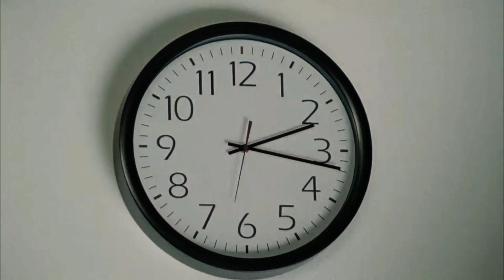Rick Grimes Journey Tribute (1,000 Subscribers)